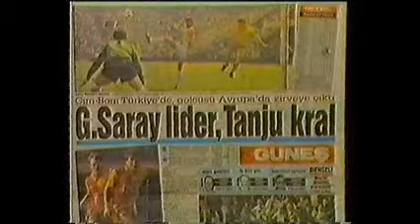Galatasarayın 1987-1988 şampiyonluk öyküsü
Tüm heyecanıyla.Hiç bir yerde bulamayacağınız görüntüler.